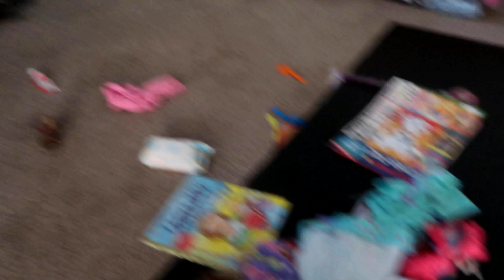PACKING ALL DAY! July 26th, 2017